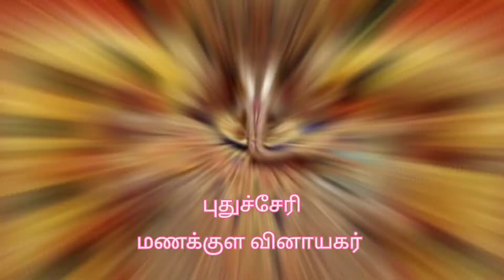எங்கள் வீட்டு பிள்ளையார் | Ganesha chathurthi Vlogs